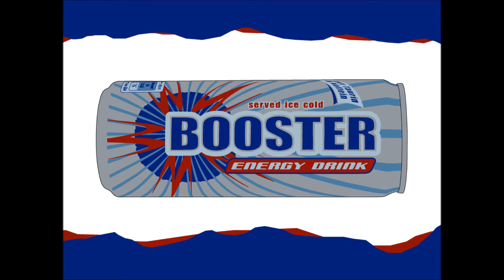Booster XTREME SOUR - Energy Drink Test (SC#127)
Welches Styx Crityx Review wünscht du dir als nächstes?

Du willst mir Energydrinks schicken? Oder hast eine Frage?